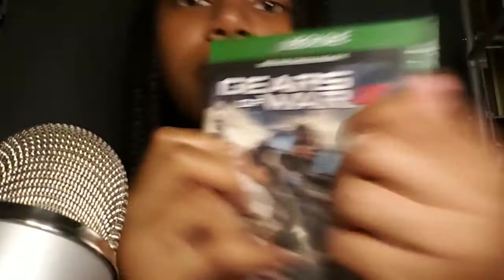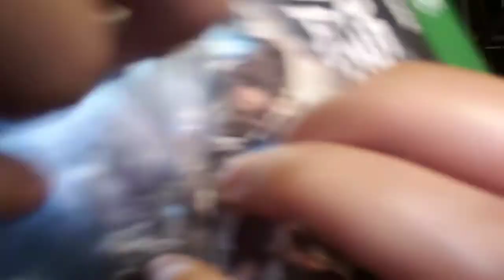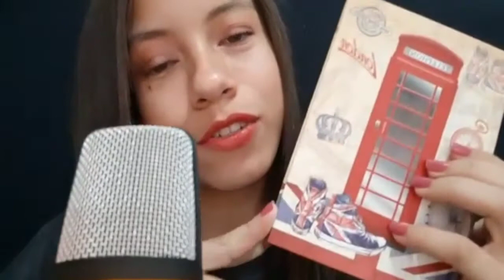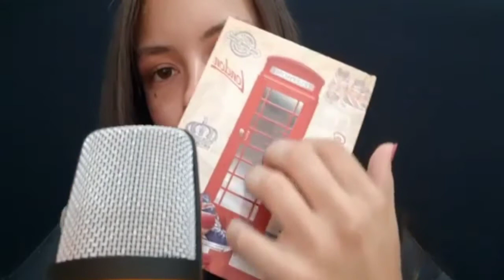Asmr Collab | soft spoken, tapping, hand movement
Autonomous sensory meridian response (ASMR) is a calming, pleasurable feeling often accompanied by a tingling sensation. This tingle is said to originate in a person’s head and spread to the spine (and sometimes the limbs) in response to stimulation. The stimuli that trigger ASMRvary from person to person. Some of the most common ones include whispers, white noise, lip smacking, having a person’s complete attention (as in having one’s hair cut by a hairdresser), as well as brushing, chewing, tapping, scratching, whispering, and crinkling.
Link for more.

Unpredictable Triggers
Hand Movement
Fast and Aggressive Hand Movement
Asmr for sleep
Hands asmr
Anxiety
Tapping
Scratching
Asmr Tingles